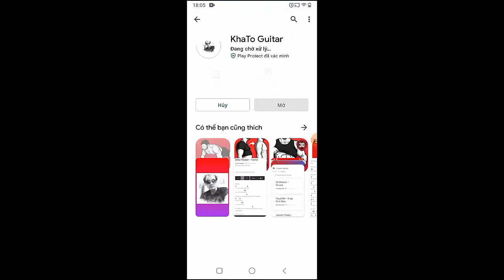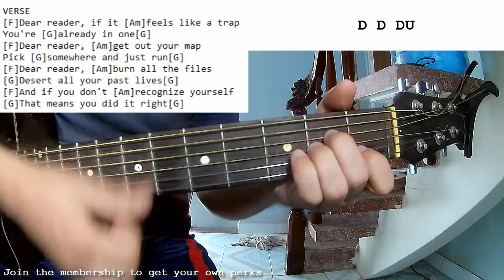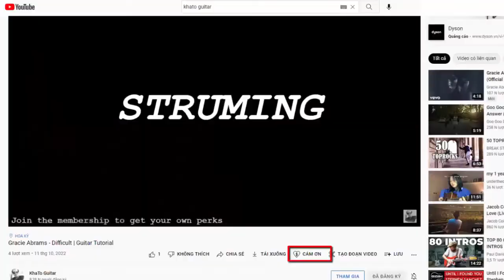Taylor Swift - Dear Reader | Guitar Tutorial